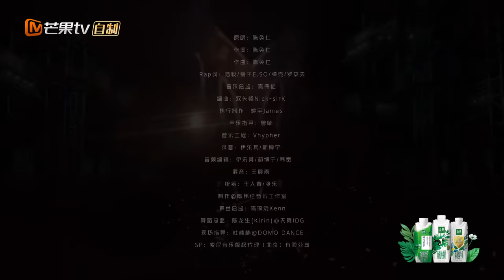【一公·纯享】陆毅&瘦子E.SO&弹壳&Jeff Satur《没时间后悔》 高音震撼全场 陆毅RAP实力惊喜值拉满 | 披荆斩棘3 Call Me By Fire S3 | MangoTV